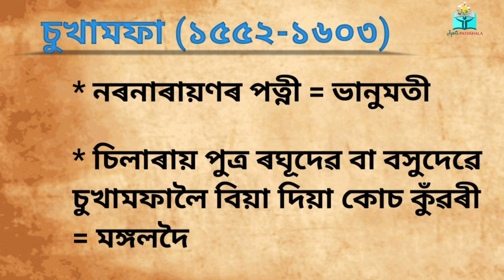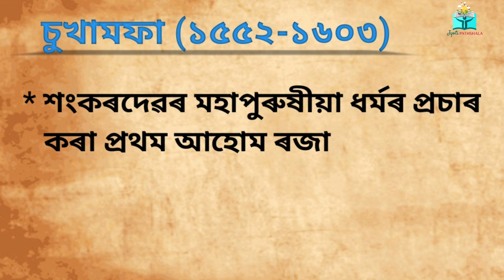Assam History || Part 12 || Social Science || Suklenmung || Ahom Dynasty || Garhgaon|| Ahom Kingdom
If yes!!!

About this video :

1) Social Science Assam History
2) Asomor itihakh
3) Assam history A to Z Explain
4) Ahom dynasties and Ahom Kingdom
5) Assam direct recruitment

last videos